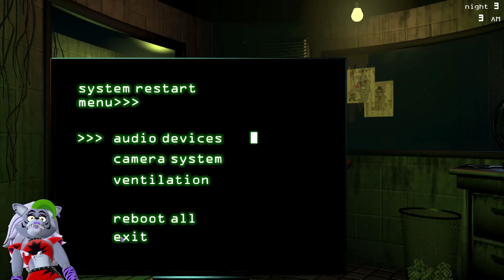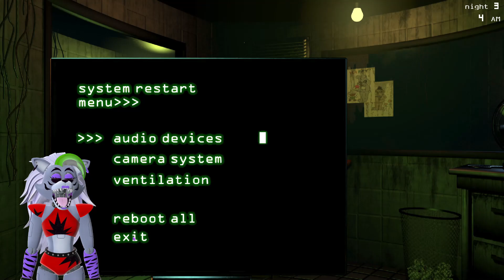GETTING THE GOOD ENDING PART 2 | FNaF 3 Deluxe Edition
NOTE: THESE GAMES REQUIRE THE ORIGINAL GAMES TO WORK

Hey, everyone! In today's video, we will be playing FNaF Deluxe Edition. These games together are called the FNaF Deluxe Collection. This project is basically recreating the core 4 FNaF games from the ground up, and making them better! This game has been super fun to play, and I will continue to play these. Either way, hope y'all enjoy the video!